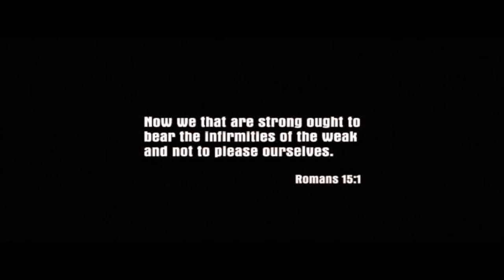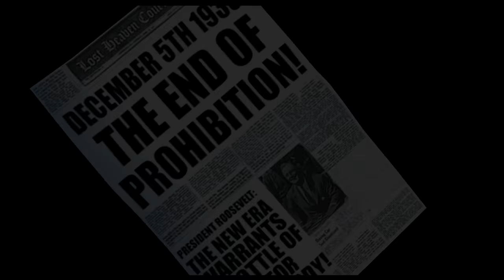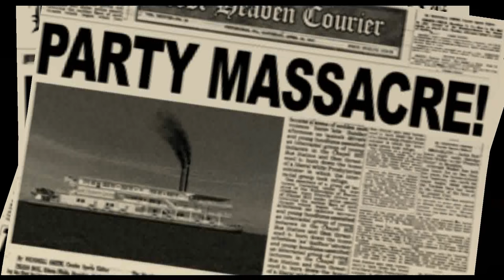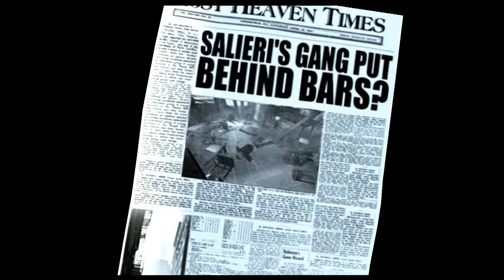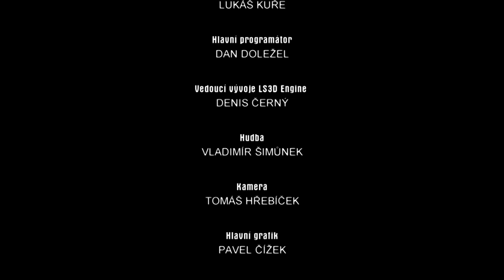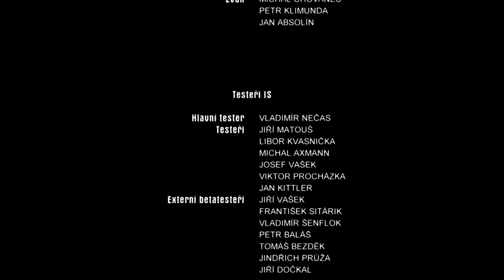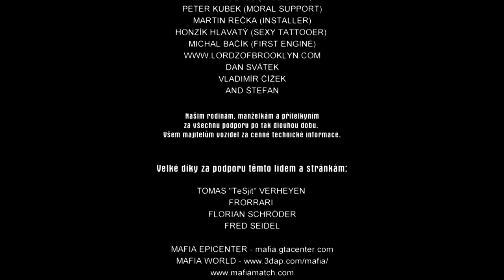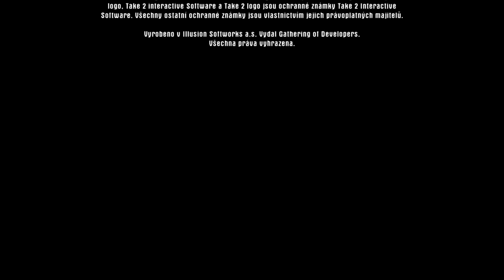Mafia-FILM-(Full HD-1080p) CZ (All Cutscenes)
Film z nejlepší české hry :-))
všechny cutsceny ze hry zkombinované aby z toho byl film :-)

Vývojáři Illusion Softworks
Vydavatel(é) Gathering of Developers
Design Daniel Vávra
Engine LS3D engine
Poslední verze 1.2 (8. srpen 2005)
Platformy PC, PS2 a Xbox
Datum vydání 29. srpen 2002
Žánr TPS
Módy singleplayer
Hodnocení ESRB: Mature (17+)
Média CD (3), DVD (1)
Systémové požadavky Minimální:
Videopaměť 32 MB
HDD 1,8 GB
Optimální:
P III/AMD 700 MHz
128 MB/RAM
CD-ROM: 32x
HDD 1,8 GB
Videopaměť 64 MB
OS W98 a novější
Soundcard 3D sound